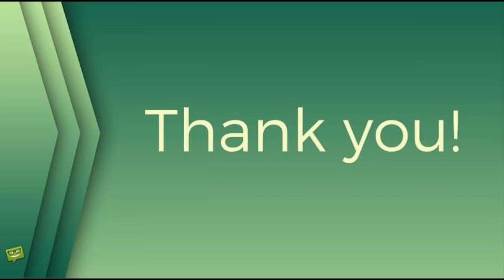Basikové umyli hlavu! Jste hnusná rebelka, neberete něco?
Bára Basiková, Tvoje tvář má známý hlas,facelift,nevole,sociální sítě,žhavé drby